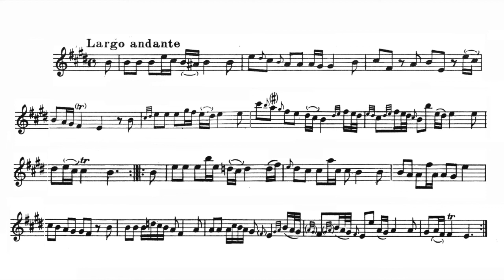Play the Violin sheet music with Hongxia Cui/Tartini: Violin Concerto in A Major D.96, Largo andante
A=415Hz
Giuseppe Tartini: Violin Concerto in A Major, D. 96: II. Largo andante

Vn. Hongxia Cui
Andreas Küppers & Teatro del mondo